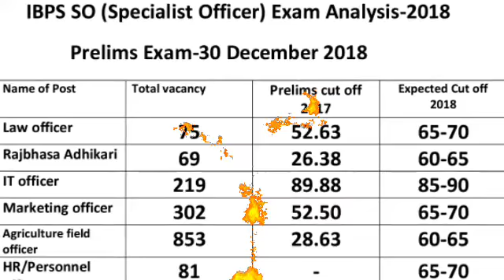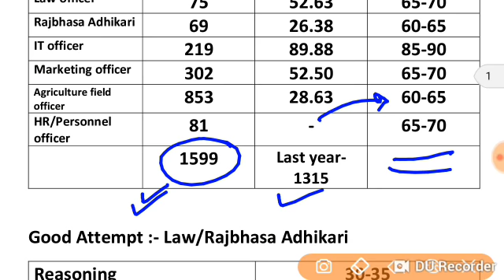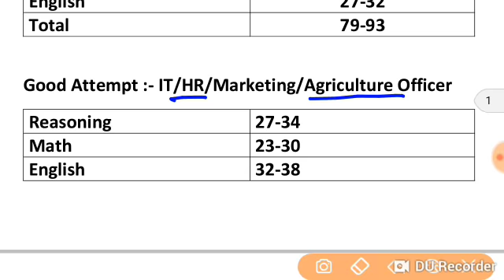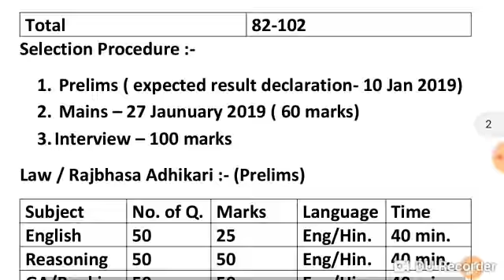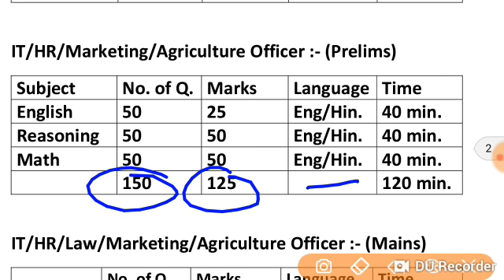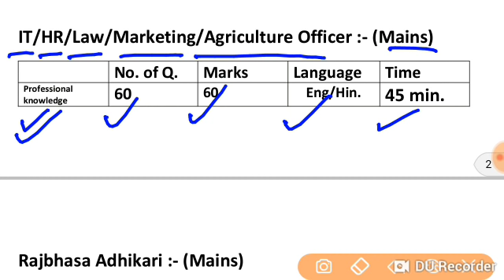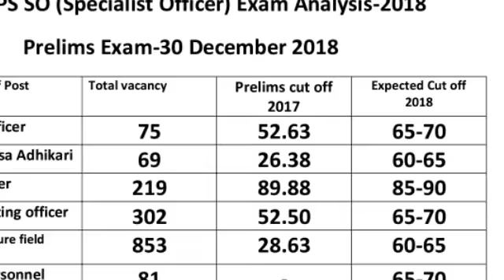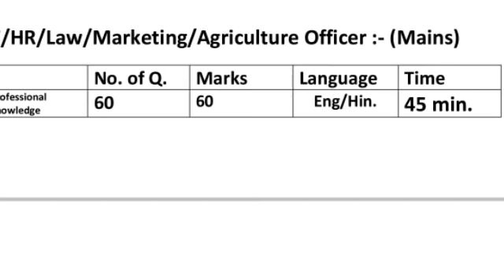IBPS SO Expected Cut Off 2018-19 || IT/HR/Marketing/Agriculture/Law/Rajbhasa || Result Declaration